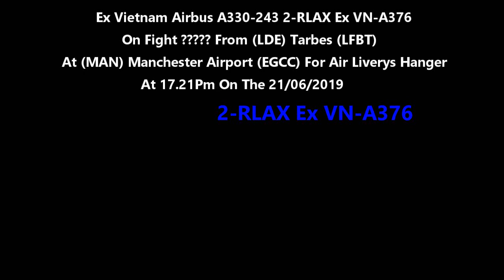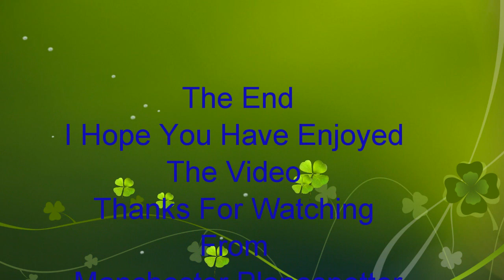(HD) Ex Vietnam Airlines Airbus A330-243 2-RLAX / VN-A376 At Manchester Airport On The 21/06/2019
(HD) Ex Vietnam Airlines Airbus A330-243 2-RLAX / VN-A376 On Flight ? From (LDE) Tarbes (LFBT) Is Seen Landing And Taxing At (MAN) Manchester Airport (EGCC) For Air liverys Hanger At 17.21Pm On The 21/06/2019